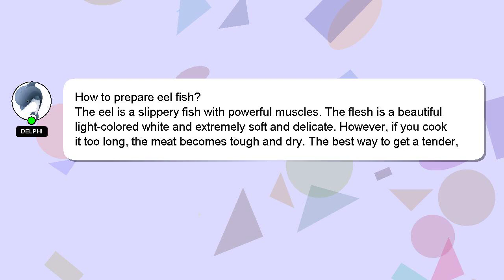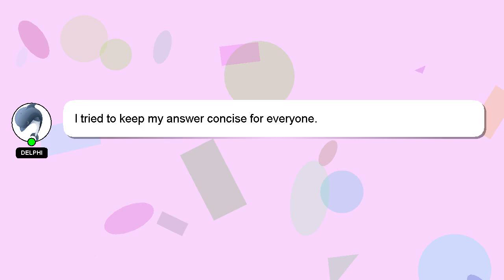How to prepare eel fish?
A quick introduction about me, Welcome, I'm Delphi. Allow me to provide support in answering your questions. - How to prepare eel fish?

If you have specific questions that need answers, please don't hesitate to comment or chat with me. Your answer will be recognized and appreciated, and I will 'heart' it to show my appreciation.

*2 What we are experimenting :*